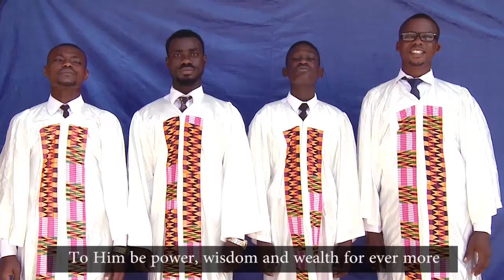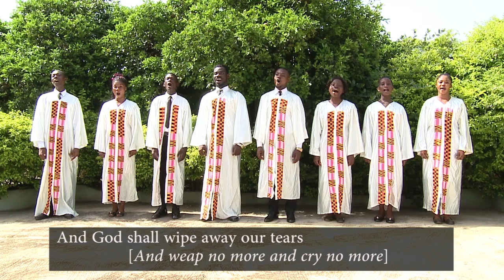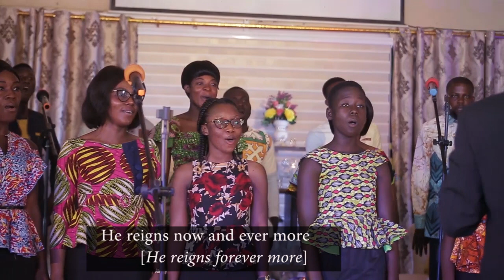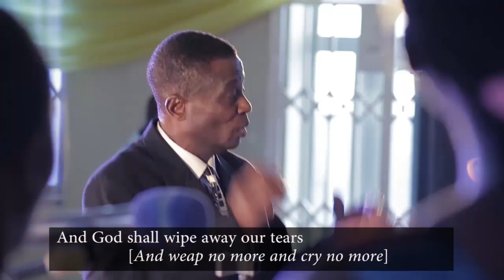OSEI BOATENG Choral Music -THE LORD ALMIGHTY REIGNS